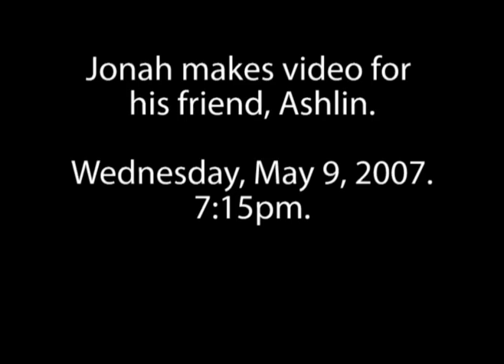Jonah's Message to Ashlin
Who cares about a four hour drive. We'll just youtube our love to Ashlin.